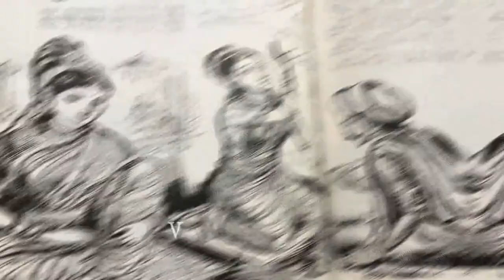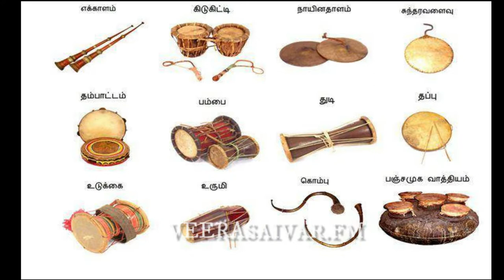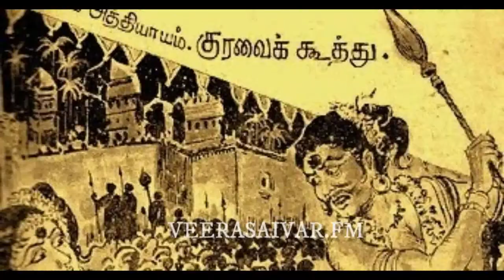பொன்னியின் செல்வன் பாகம் 2 || Ponniyin Selvan Story in Tamil || Veerasaivar Fm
அமரர் கல்கியின் பொன்னியின் செல்வன் முழு நாவல் காணொலியாக வெளியீட்டுஉள்ளோம் . உங்கள் ஆதரவிர்க்கு நன்றி .

பொன்னியின் செல்வன் முழு நாவல் கேட்டு மகிழ